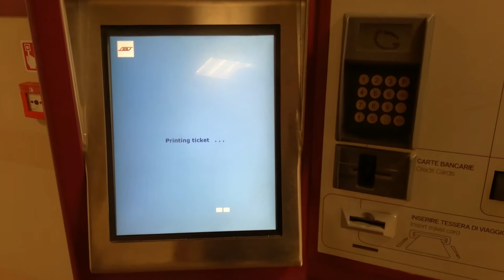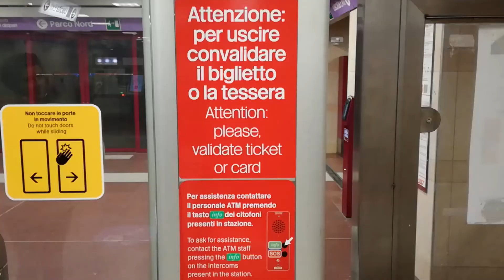MILAN: how to make the underground ticket and some useful information | Travel Duo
A quick and easy guide to the underground system of Milan and how to make a ticket using the vending machines.

MATERIALE UTILIZZATO
Huawei P9 Lite

Comprando tramite questi link potrete supportare il nostro lavoro, a voi non costa assolutamente nulla ma per noi è un grande aiuto! Grazie!

Prova AmazonPrime, spedizioni gratuite